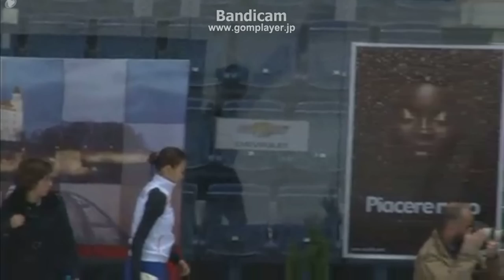Haruka IMAI FS Ondrej Nepela Trophy 2014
Giselle by Adolphe Adam